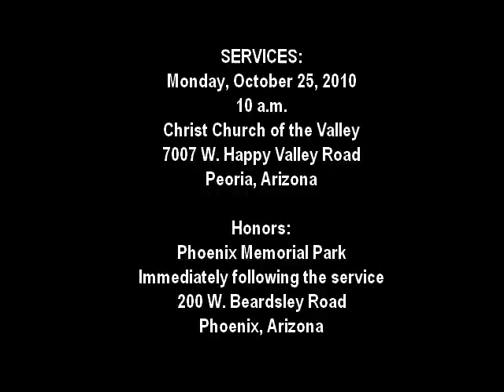Friends Remember Fallen Sergeant Sean Drenth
Phoenix Police Lieutenant Heston Silbert reflects on his friendship with Sergeant Sean Drenth who was shot to death on October 18, 2010.